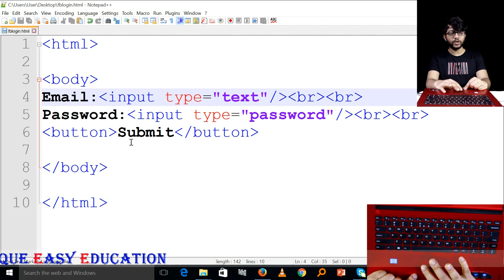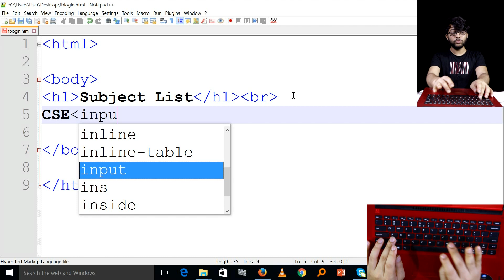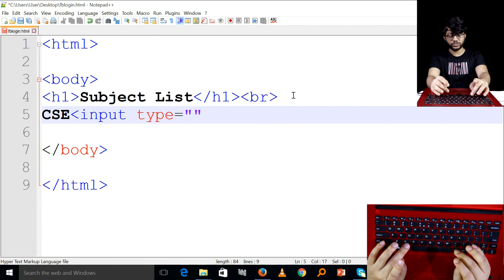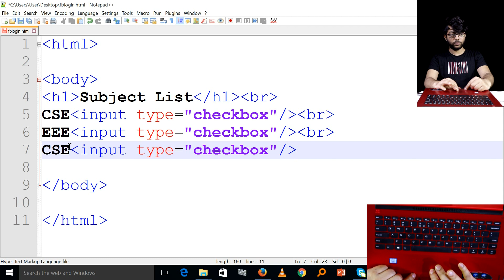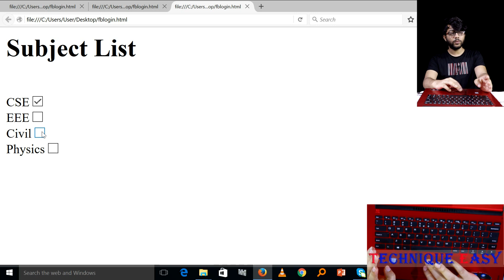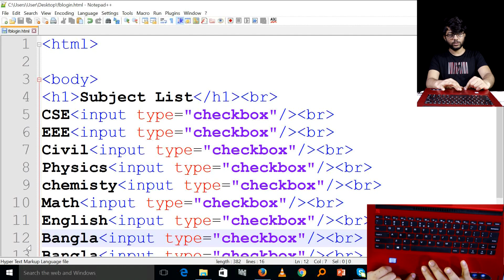Input Tag এবং Checkbook Attribute এর ব্যবহার With Notepad++ || পর্ব-৩৩ || তথ্য ও যোগাযোগ প্রযুক্তি